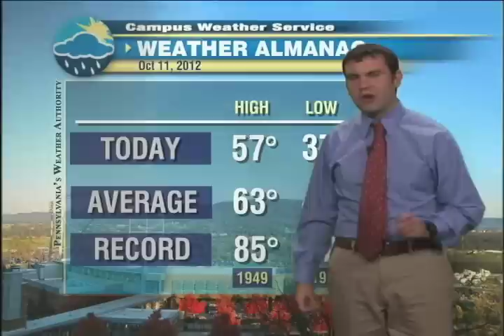Why We're Moving to a new Graphics System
Computer weather graphics are awesome, except when they can't keep up with you.